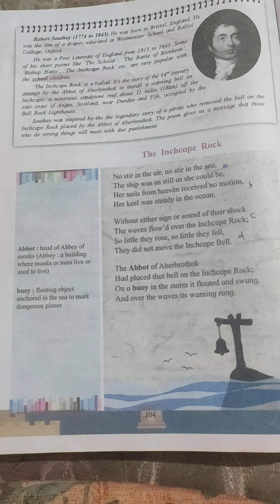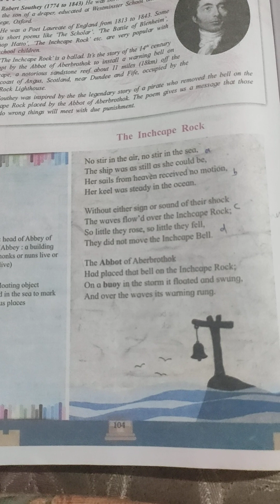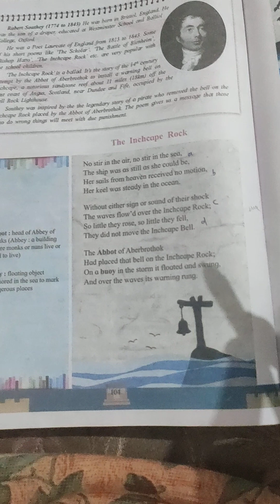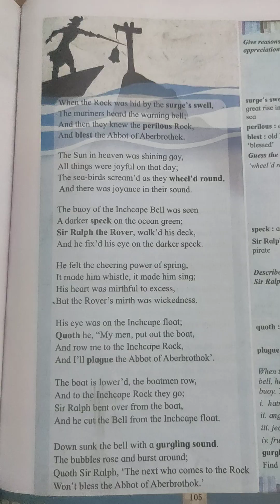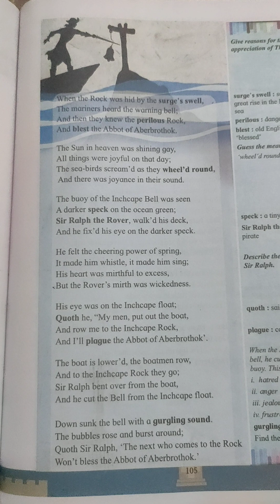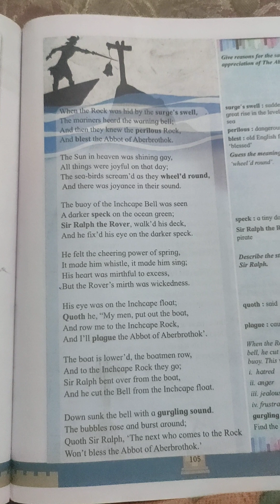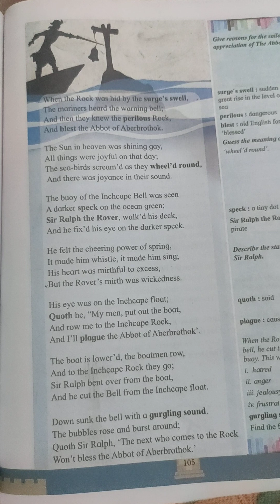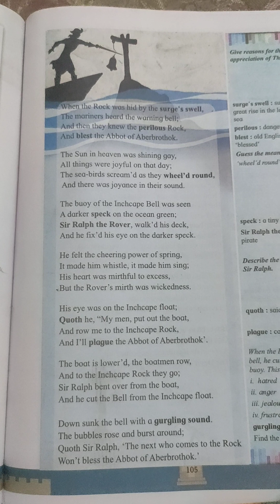18 August 2023